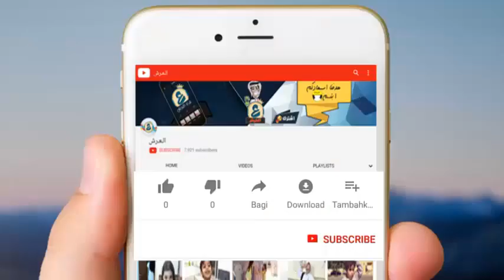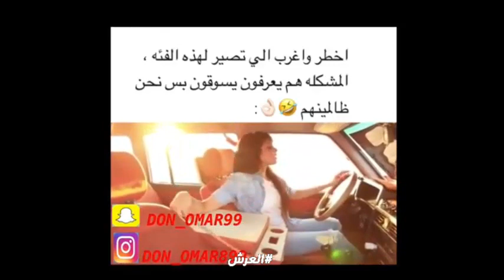طقطقه على سواقة الحريم لازم تكمل للاخر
قبل شهر من تطبيق قيادة المرأة للسيارة، أعلنت 37 في المائة من السعوديات المشاركات في استطلاع رأي أجرته صحيفة " سبق"، أنهن سيبادرن بقيادة السيارة عند الموعد المحدد.
وحسب الإستطلاع الذي شارك فيه أكثر من 246 ألف شخص، أعلنت 24 في المائة من النساء، أنهن سيقدن السيارة ولكن في وقت متأخر بعد القرار، وبهذا تكون نسبة من لديهن الاستعداد لقيادة السيارة حوالي 61 في المائة.
وعلى الجانب الآخر، فقد أعلنت 19 في المائة من المشاركات أنهن "لن يقدن السيارة"، فيما قالت 20 في المائة إنهن غير مهتمات.